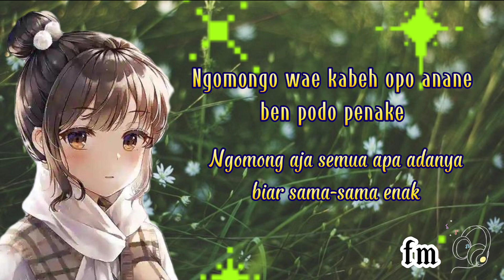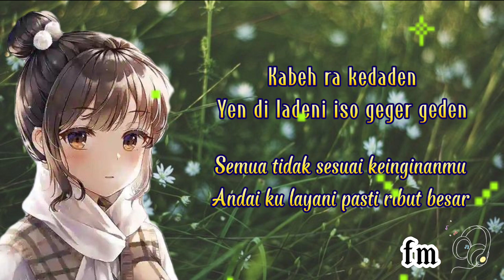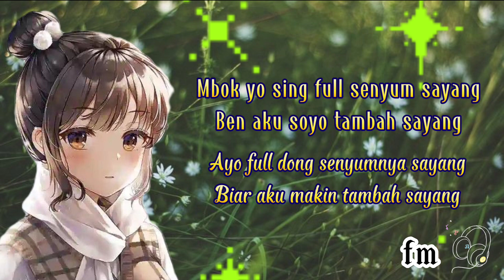Full Senyum Sayang~Happy Asmara ❴ Lyric dan terjemahan ❵